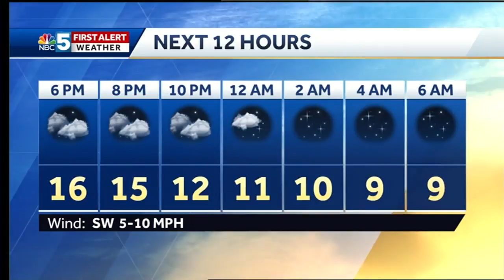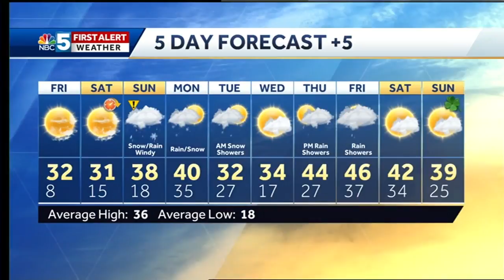Video: Tom Messner is watching snow for some tonight. 3.7.19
Warmer the next two days